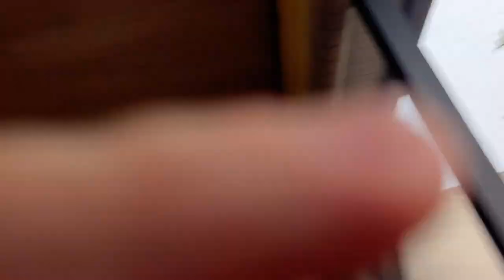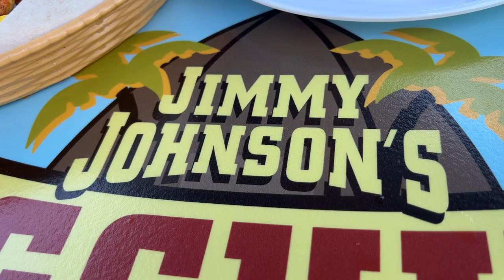Miami Keys Trip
Took a trip to Miami Florida and the Florida Keys.  Did a little fishing while I was there.